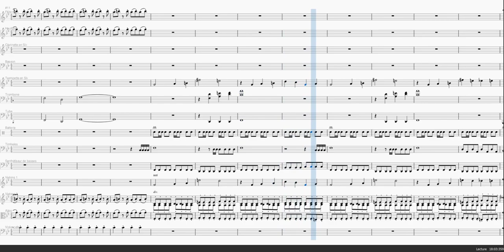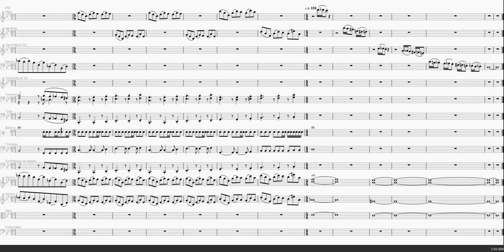Steal the Tiny Bronco ! - Partition Complète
Partition complète de Steal the Tiny Bronco ! de Final Fantasy VII.
Édité sur MuseScore.